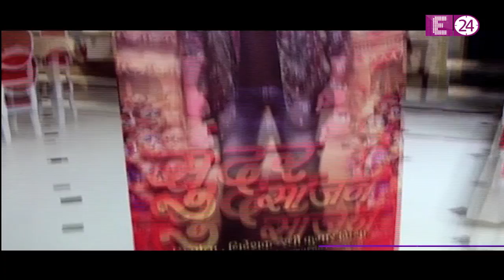Ek Thi Rani Ek Tha Raavan || Rivaaj के filmy career का होगा 'THE END'